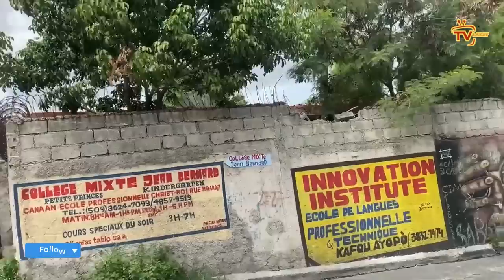Wipip, Gade bandi Vitelòm atè a, Lapolis antre al fizye Lanmò 100jou/ Gwo Deblozay anbasad Amerikèn